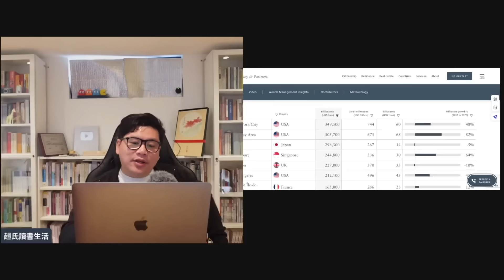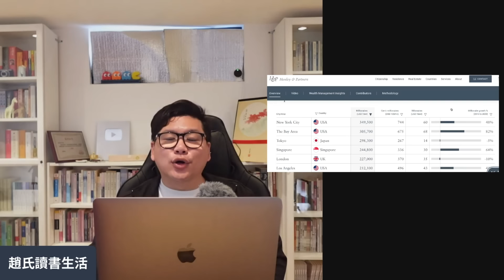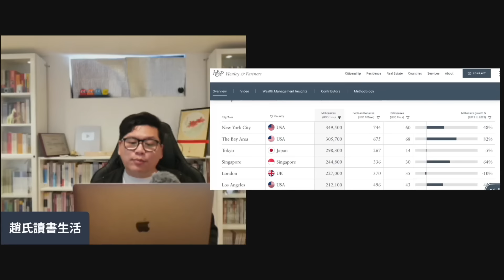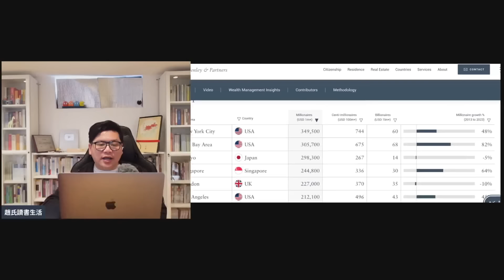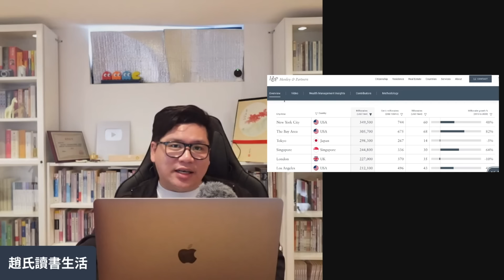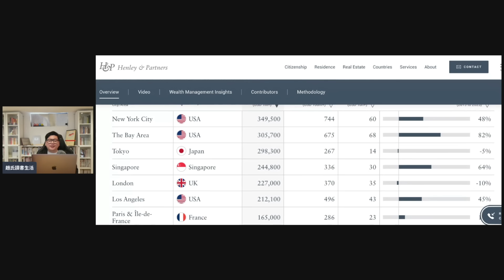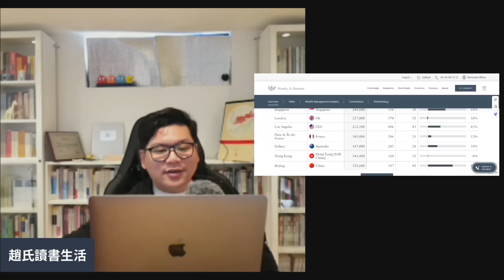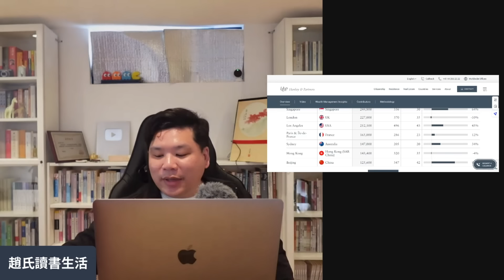(開啟字幕) 說好的東升西降？全球富人排行榜：新加坡第四位，倫敦第五位，香港排第九，美國十佔其三，20240513